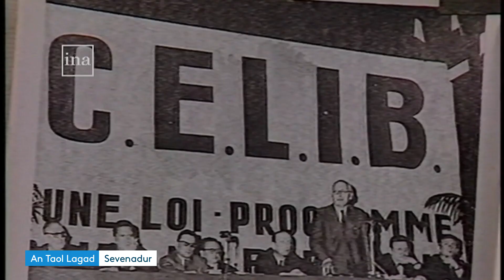Relancé en 1972, l'ordre de l'Hermine accueille de nouveaux membres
La navigatrice Anne Quéméré fait partie des quatre nouveaux membres de l'ordre de l'Hermine qui reçoivent leur collier en septembre 2022. Mais qu'est-ce que cette distinction honorifique, relancé il y a 50 ans sur le modèle d'un ordre médiéval fondé par le duc de Bretagne Jean IV en 1381 ?